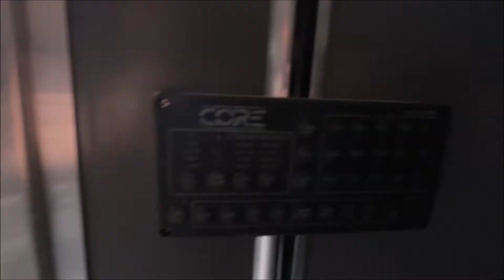2023 Intelli-Core Core Ice 6515AT Fish House, Stock Number 4111.